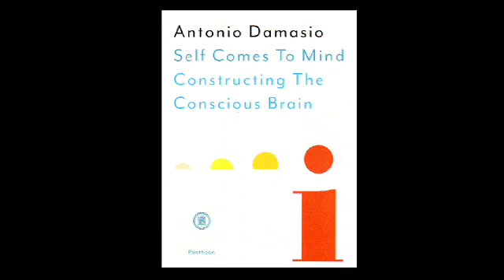What role do emotions play in consciousness?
Dr. Antonio Damasio on Self Comes to Mind - Number Six in a Series